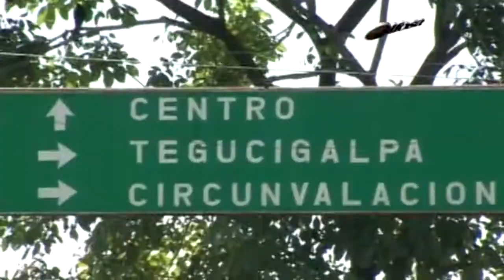Marimba Usula Internacional invitado Moises Canelo - El Bananero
Difosa Music presenta a MARIMBA USULA INTERNACIONAL y como invitado a MOISES CANELO interpretando EL BANANERO.